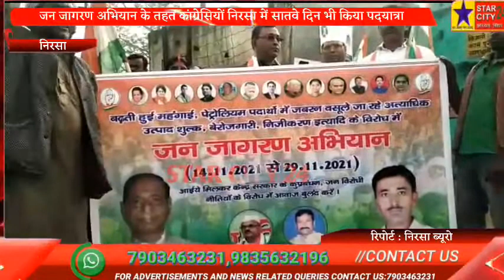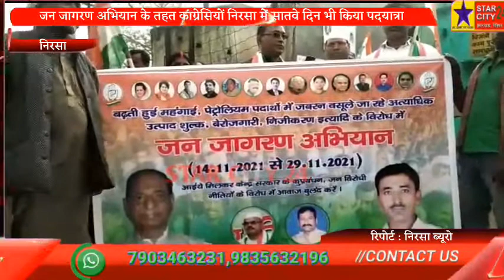जन जागरण अभियान के तहत कांग्रेसियों ने निरसा में सातवे दिन भी किया पदयात्रा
जन जागरण अभियान के तहत कांग्रेसियों निरसा में सातवे दिन भी किया पदयात्रा